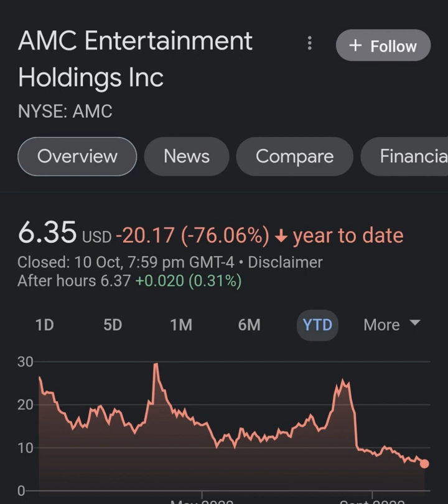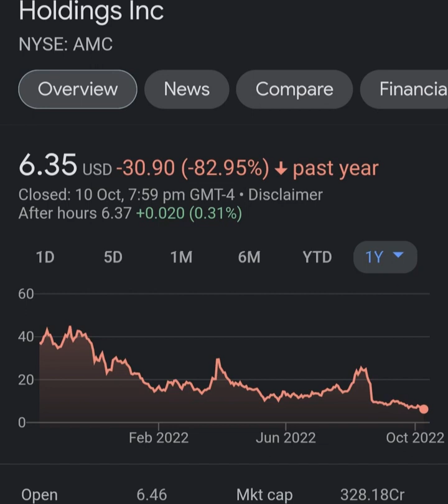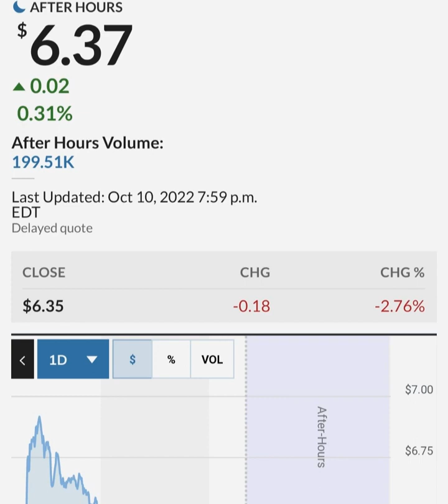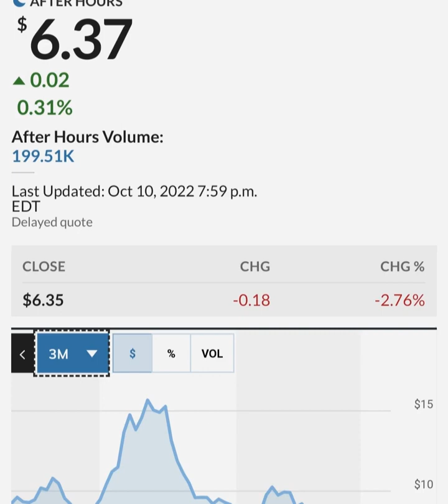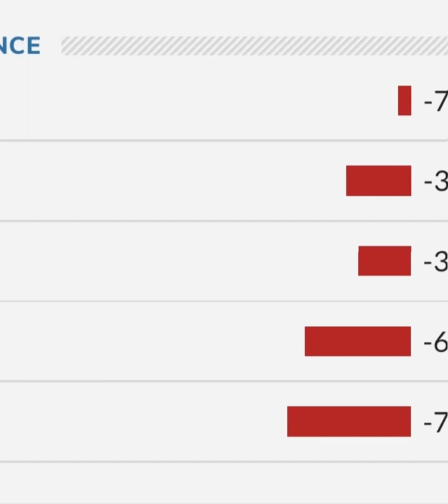GARY GENSLER STILL PAID BY GOLDMAN SACHS ! 🔥 – AMC Stock Short Squeeze Update